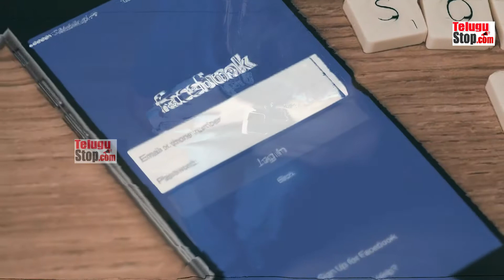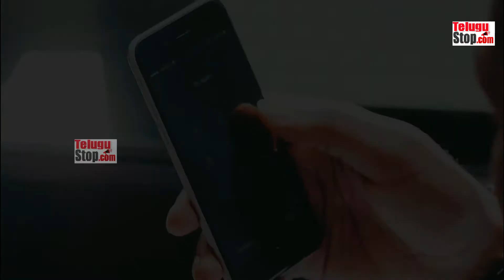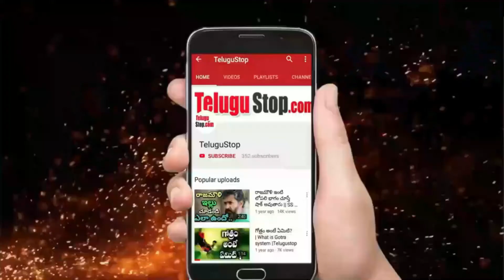చాటింగ్ ద్వారా కాపాడిన ప్రాణం ..!The Power Of Social Media